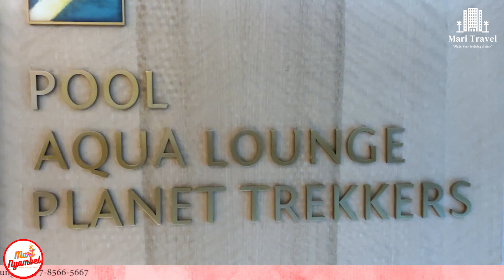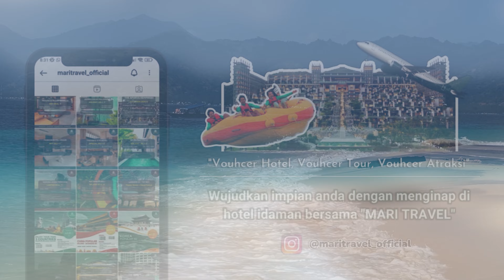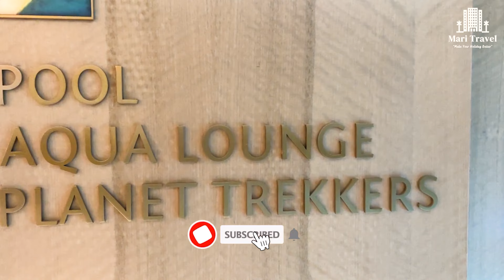HOTEL MURAH PARA SULTAN// Intercontinental Jakarta Pondok Indah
Hallo Traveler, Kali ini Mari TV akan me-Review salah satu HOTEL Mewah tempat "STAYCATIONNYA PARA SULTAN", Yang Terletak di Daerah Pondok Indah Jakarta Selatan.Yaitu "INTERCONTINENTAL JAKARTA PONDOK INDAH" InterContinental Jakarta Pondok Indah, RT.1/RW.16, Pondok Pinang, Kota Jakarta Selatan, Daerah Khusus Ibukota Jakarta.

5 ini Selain Hotelnya yang Bergaya Castle Eropa, Selain Itu Juga Memiliki Banyak Sekali Keunggulan, Diantaranya cocok untuk "STAYCATION HONEY MOON, PREWEDDING, INSTAGRAMABLE, DAN AREA SHOOTING FILM"...

Penasaran?Tonton sampai habis ya..